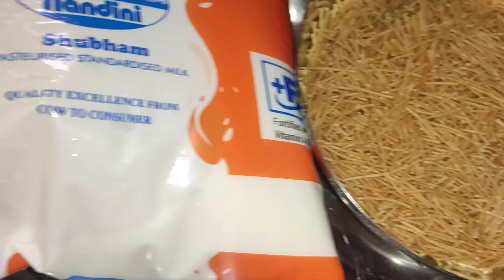Monday vlog / ಆಲ್ ಪಾಯಸದ ರೆಸಿಪಿ / milk kheer recipe in Kannada.